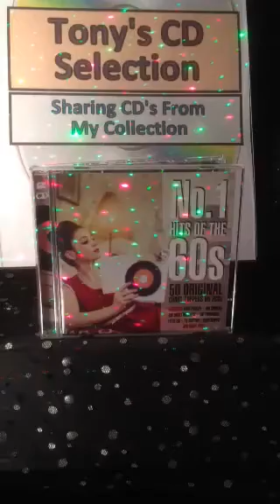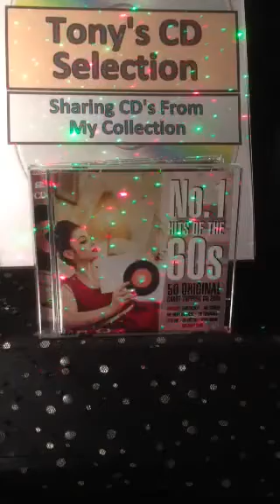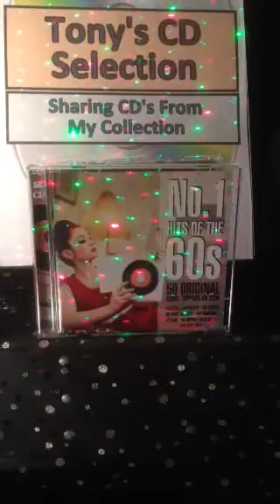Mike Sarne - Come Outside .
Tony's Vinyl and CD selection sharing music from my collection a track from the double CD compilation No1 Hits Of The 60's .